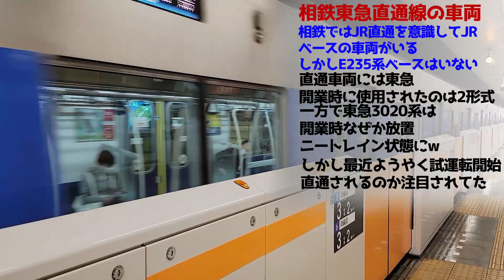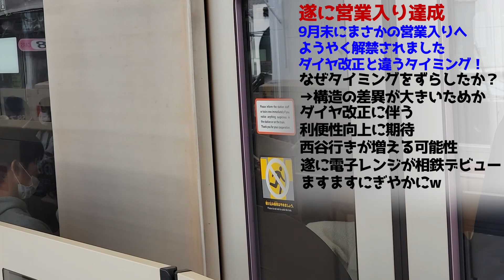【相鉄E235系？】相鉄で新しい車両が営業運転を開始！相鉄東急直通線開業から遅れた驚きの理由を考察！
相鉄東急の直通線が開業して約半年、ついに今更ながら営業入りを果たした3020系が爆誕しましたw
また、実は相鉄に入るかもしれない車両がほかにもいるのですが今回はそんな車両も分析しています。
参考資料
目撃情報
サムネの元画像
PhotoAC